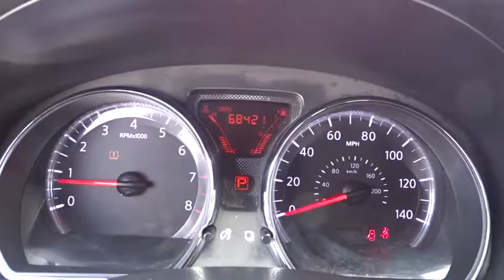2012 Nissan Versa Schaumburg, Arlington Heights, Hoffman Estates, Des Plaines, Palatine, IL 87210A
Red Brick Metallic U 2012 Nissan Versa available in Schaumburg, Illinois at Schaumburg Honda. Servicing the Arlington Heights, Hoffman Estates, Des Plaines, Palatine, IL area.

Schaumburg Honda
750 E Golf Rd

Recent Arrival! CARFAX One-Owner. 2012 Nissan FWD Versa 1.6 SV Red Brick Metallic CVT Clean CARFAX.